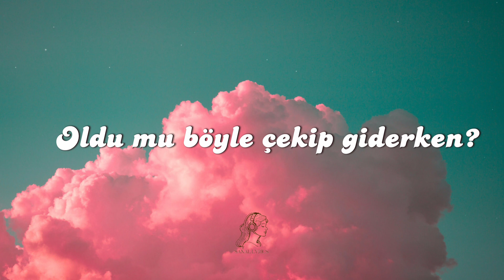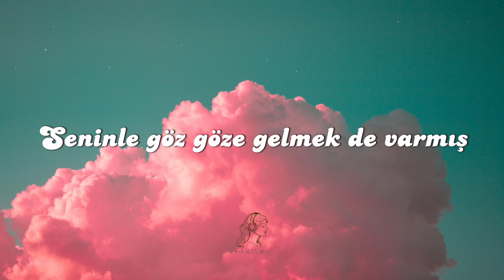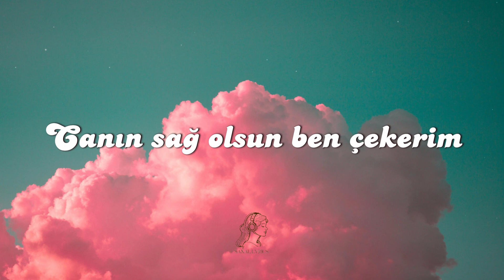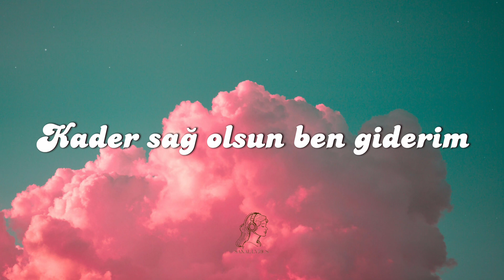Semicenk & Rast - Canın Sağ Olsun (Lyrics)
Merhaba arkadaşlar, Ben sizin için çoğu şarkının sözlerini video şeklinde hazırlıyorum. İyi Seyirler.

Sözler:

Canın sağ olsun, canın sağ olsun ben çekerim
Kader sağ olsun, kader sağ olsun ben giderim

[Rast]

Oldu mu böyle çekip giderken?
Canın acımadı mı bi' kere de?
Bu şehrin sensiz tadı tuzu yok
Canımı al ama bana bakma öyle
Kaçamadım senden, ölümüm senken
Bu hayat ne verdiyse geri alır
Nasıl böyle erken, tam unuttum derken
Seninle göz göze gelmek de varmış

[Semicenk]

[Rast]

Yalan, bana kalan hatıran bile yalan
Tamam, peki neydi, söyle bana kalan

[Semicenk]

Kanar gönlüm de senin elinde
Bu yara ağlamakla geçmez böyle
Dolarsa birden düşme gözümden
Cefan da güzeldi seni sevmekten
Kader değil, düşman gibi
Affedilmez günah gibi
Seni sevmek kolay değil
Oldun göz yaşlarımda

[Semicenk]